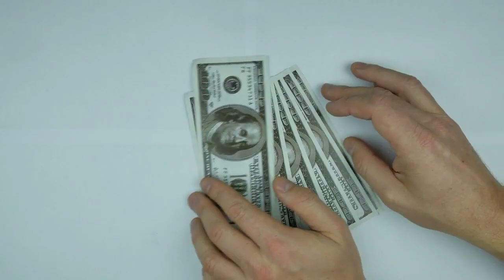सपने में सांप देखना क्या मतलब होता है ? | सपने में सम्भोग करने का राज..| स्वप्नशास्त्र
YOUR QUERY :-
रात के सपने में सांप देखने के बाद क्या हो सकता है आपके साथ
सांप देखने के बाद क्या हो सकता
रात के सपने में सांप देखने के बाद
सपने में सांप
रात के सपने में सांप
Sapne me snake dekhne ka matlb,सपने में सांप का काटना,सपने में सांप के बच्चे को देखना,सांप को सपने में पकड़ना,सपने में नेवले और सांप की लड़ाई देखना,सपने में सांप के दांत देखना,सपने में शिवलिंग,Sapne me saap ko pakadna,dream meaning of snake,sapne me saap dekhna,सपने में सांप मारना,Baby snakes in dreams,शिवलिंग में साप देखना,snake dream,Sapne me Saap,सपने में सांप देखने का मतलब,Snake in Dreams
सपने में सम्भोग करते हुए देखें, तो समझ जाए
Swapna Shastra Explained
सपने में सम्भोग देखना
सपने में खुद को निर्वस्त्र देखना
हमे ऐसे सपने क्यों आते है
स्वप्न में सम्भोग करना या देखना
स्वप्न में सम्भोग करते देखना शुभ या अशुभ
सपने में खुद को देखना
कौन से सपने सच होते हैं
स्वप्न फल
सपनों का रहस्य इन हिंदी
सपनो का अर्थ
सुबह के सपने का मतलब
सपने में शारीरिक संबंध बनाते हुए देखना
सपने में किसी के साथ सम्बन्ध बनते देखना
परिचित या अपरिचित के साथ सम्भोग करते देखना
एक बेहद बड़ा रहस्य
क्या आपको भी आते हैं ऐसे सपने ?
क्या आपने भी किसी के साथ सम्भोग रत सपना देखा है ?
क्या है ऐसे सम्भोग करते हुए सपने का राज ?
जाने सपने में पैसा देखना शुभ या अशुभ
सपने में पैसा देखने का मतलब
सपने में बहुत सारा पैसा देखना करता है किस बात की ओर इशारा?
सपने में पैसा या रूपया देखने का मतलब
सपने में नोट देखना
सपने में देवी देवताओं की मूर्ति देखना
सपने में भगवान की मूर्ति देखना
सपने में भगवान के दर्शन होने से क्या होता है
सपने में श्री कृष्ण के दर्शन करना
सपने में देवी-देवता या भगवान देखने का मतलब
सपने में भगवान दिखने का क्या मतलब होता है ?
सपने में भगवान को देखना
sapno ka matlab
dream interpretation
sapne me bhagwan dekhne ka matlab
god dreams meaning in hindi
sapne me devi devta dekhna
god in dream meaning
sapne me bhagwan dekhna
gods/goddesses dream interpretation
sapne me note dekhna
seeing currency in dream
seeing money in dream
sapne mein paisa dekhna
money in dreams
meaning of dreams
money in dream meaning
money dream
सपने में सम्भोग करने का राज.. || स्वप्नशास्त्र || Swapna Shastra Explain
सपने में संभोग करने का क्या मतलब है अगर आप जानना चाहते हैं तो इस वीडियो को आप जरूर देखें
सपने मे सम्भोग के दृश्य क्यू दिखाई देते हैं ?

10 द्वार में प्रवेश || शून्य का सफर || Dasam dwar me parvesh || शून्य समाधि में प्रवेश

shutterstock
pixabay